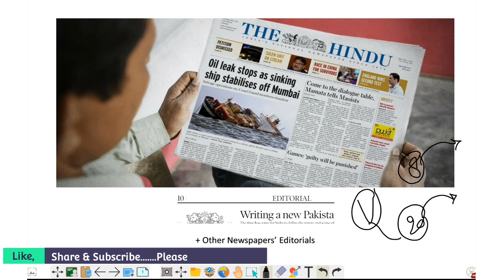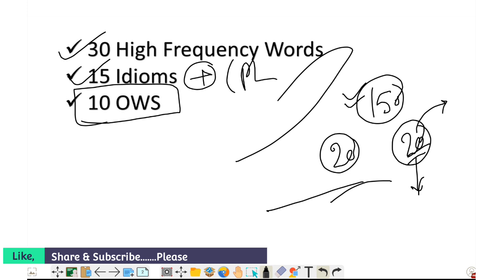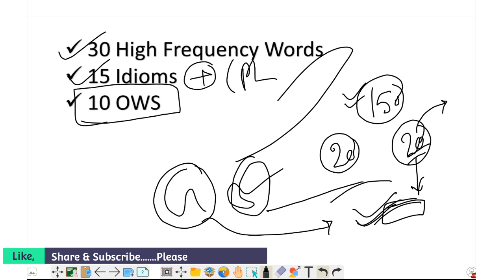🎁 Announcement for You My Champions | The Hindu Newspaper Reading + High Frequency Words + Idioms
Support me If you like my Classes.